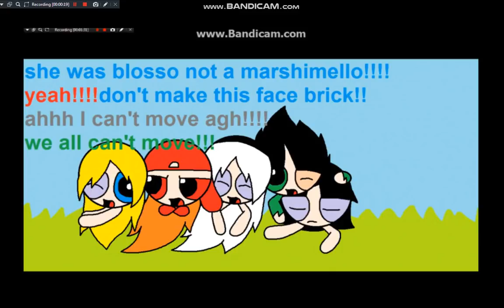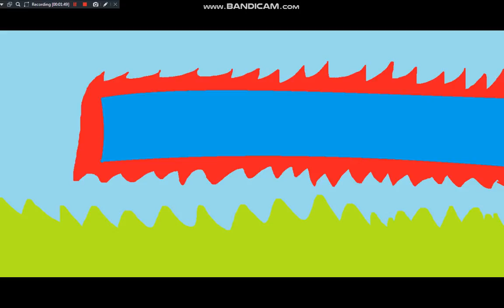bell is back part 12!!!!